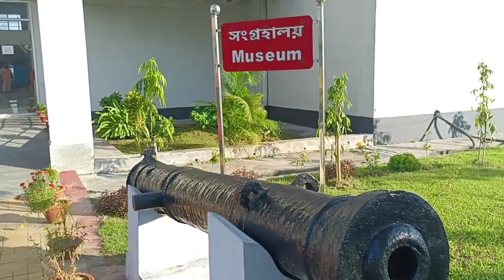Sukapha | First Ahom King | Explore Vlog| Shruti Chaya Goswami